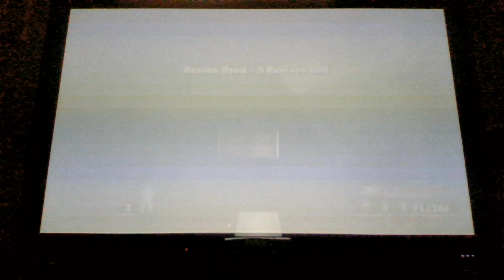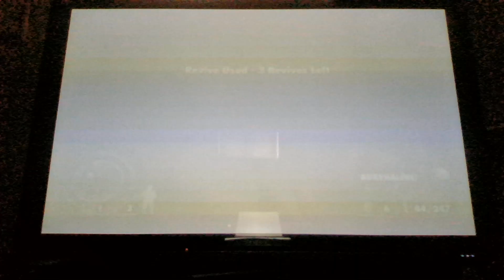Road to Stalingrad map in Medal of Honor European Assault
Petros K will be playing the Road to Stalingrad map in Medal of Honor European Assault